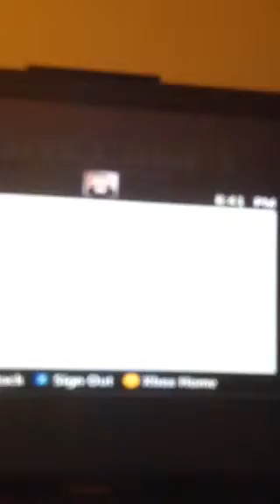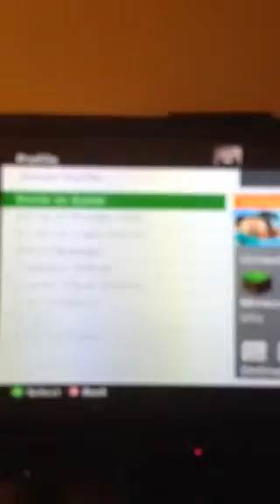The hunger game!!! cringe alert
Amazinly fun